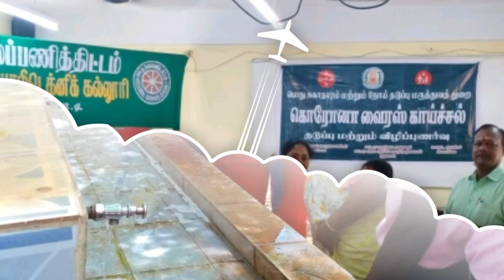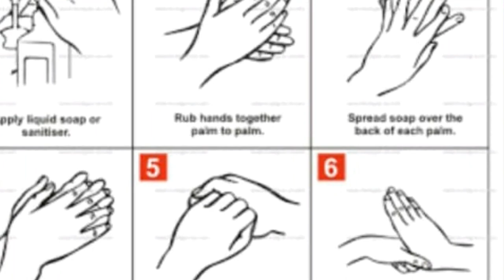COVID19 Awareness Programme on 10.03.2020 to 12.03.2020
Alagappa Government Polytechnic College, Karaikudi - Conduct COVID 19 Awareness Program in your college campus.
Dr.R.Keerthika.,M.B.B.S.,GH (ACGTEC&AGPTC), Karaikudi.